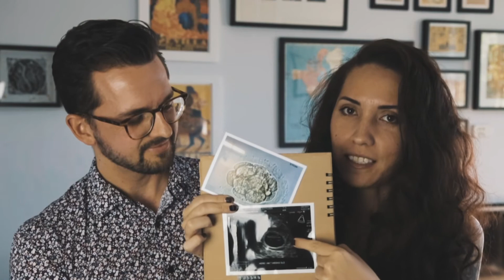Alex & Lina's Testimony